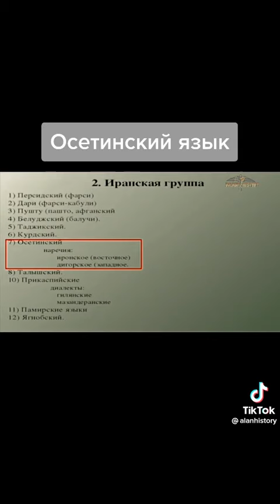™⚡ПАТРИОТ⚡™ ОСЕТИНСКИЙ ЯЗЫК